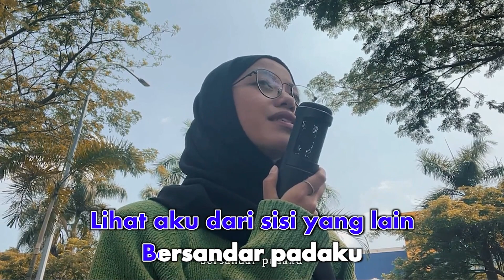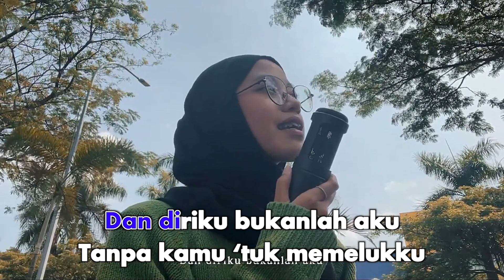Anggidnps - Tak Lagi Sama (Karaoke Video)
Song & Lyrics by David NOAH, Ihsan Nurrachman